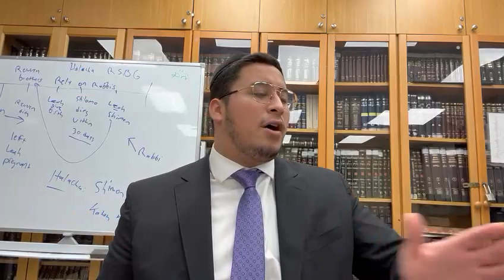Zohar - The Importance Of Having Concentration While Saying Poteach Et Yadecha (During Ashrei)